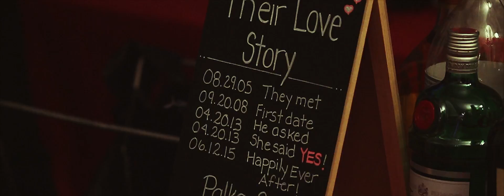Sunil + Palka NDE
Fusion Productions |  cinematic experience
Wedding Films | Serving Destinations Worldwide